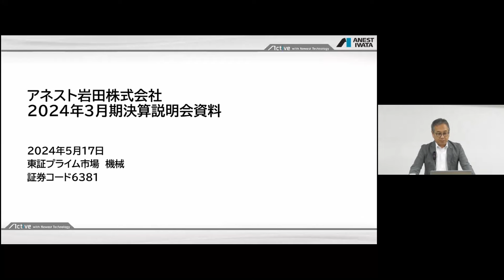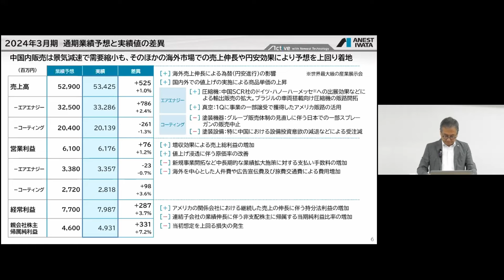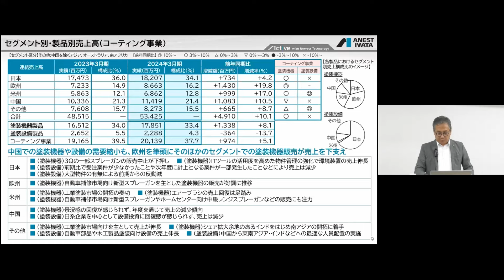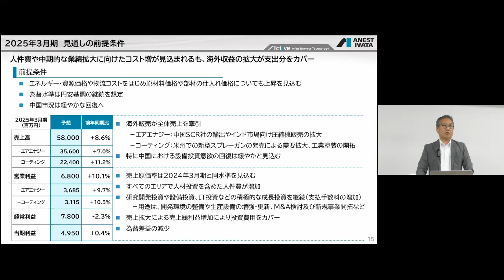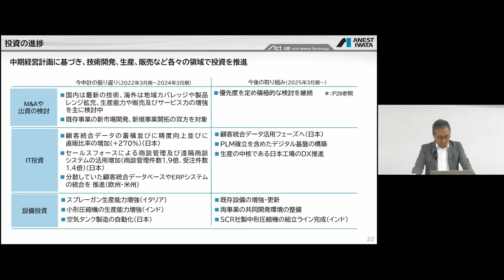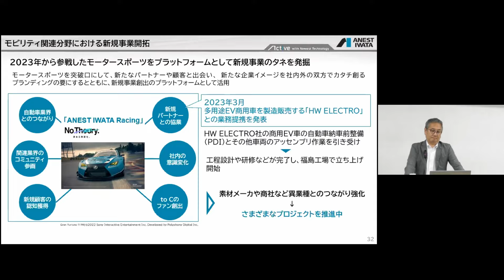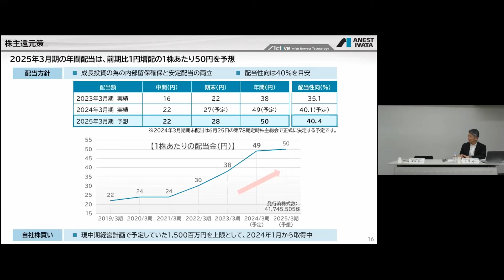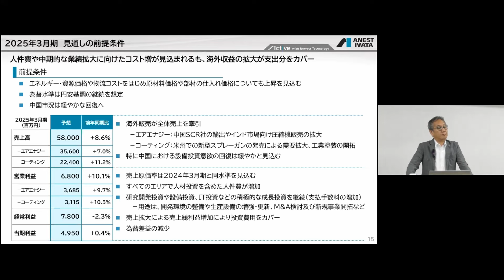アネスト岩田（6381） 2024年3月期決算説明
アネスト岩田（6381）の2024年3月期決算説明の動画をご覧いただけます。

00:00 オープニング
01:52 プレゼンテーション
37:48 質疑応答

6381_IR動画